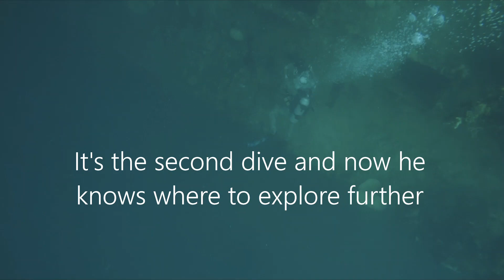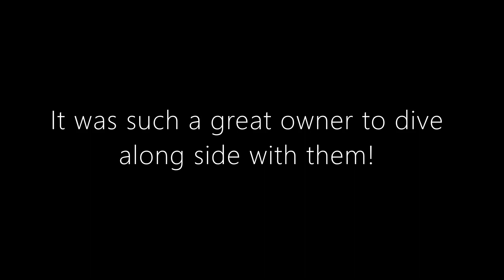GUILLAUME NERY RAW FOOTAGES l Part 1 I Freediving at East Tangat Gunboat Coron Palawan Philippines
Hi Island Fam!

Did you know that the Japanese Shipwrecks in Coron turns 76 years old this 2020? They were all sunk on September 24, 1944 during World War II.

In this video, World Champion Freediver Guillaume Nery explores one of the Japanese Shipwrecks- The East Tangat Gunboat.
Footages on one breath were taken by my husband Catalin Craciun of Freediving Coron.